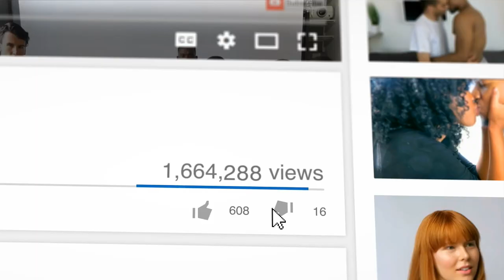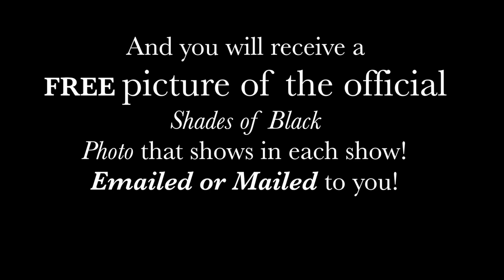Shades of Black: Behind The Scenes! The Interviews - Episode 2: Lisa Starrett plays Ginger August!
This Interview stars Lisa Starrett!
Watch Episodes 1 & 6 Now! Starring Meggie Cherilus, Edem Atsu-Swanzy and Lisa Starrett!

Follow The Cast on Social Media!:
Paul Black - George Winters
Brittany Black - Marcel Thompson
Susan Touchbourne - Mrs. Winters
Alec Wilson - Jarell
Brandon Green - Adam
Tiana Uribe Tuttle - Ginger
Edem Atsu-Jwanzy - Marcus
Lisa Starrett - Carmen
Meggie Cherilus - Alexander
Shawn Morris - Walter
Denisha Hardeman - Danisha
KimberlyMone’t Johnson — Tamla
DeAndre Rashard - By-Royce
Kendyl McCray - Tamisha
Cecil Elmore- Michael
Annor Doeman - Ms. Dupree

Production Assistants
Kathy Wooden
Francesca Nobili

Set Decorator
Francesca Nobili

Behind The Scenes Interviewer
Kathy Wooden

Francesca Nobili

Annor M. Doeman

Follow Shades of Black on Social Media!

Follow The AMD Network on Social Media for Shades of Black and all your favorite AMD Shows!

Join The
Shades of Black Fan Club!
Write To:
43824 20th Street West Unit #5656
And receive an 8 X 10 Glossy Photo of the official Picture from
each episode of Shades of Black!

And receive a download of the official Picture from each episode of Shades of Black!

Choose from stylish T-shirts, Gym bags, coffee mugs, and more, we've got all the accessories and colors to match to join team ShadesofBlack!

Join now, and for the next 14 days, and you will receive  %15 off of anything you purchase! Find your code when you visit the Shades of Black Merchandise page!